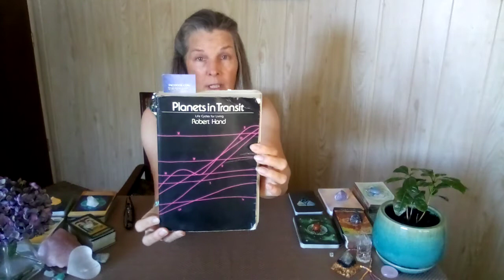🌊TRANSITING SATURN Through Natal 1St House🌊 Thank You Nikola!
I Also Provide:

🐬Written Natal Wheel Interpretation Reports
🐬Tarot Readings
🐬Astrological Tarot Readings
🐬Private Question and Answer Sessions